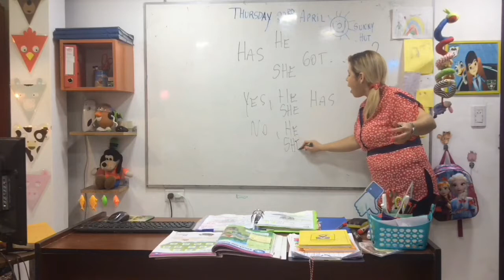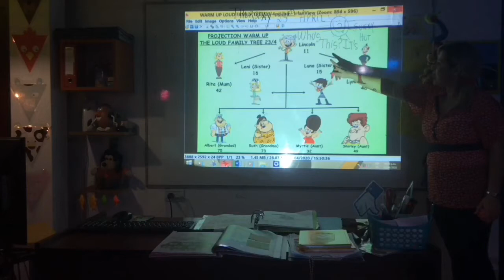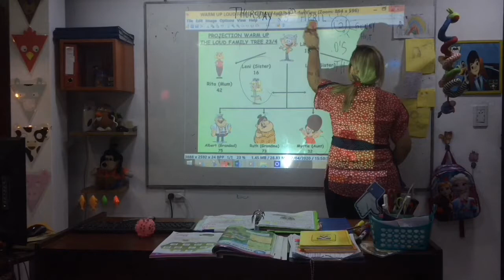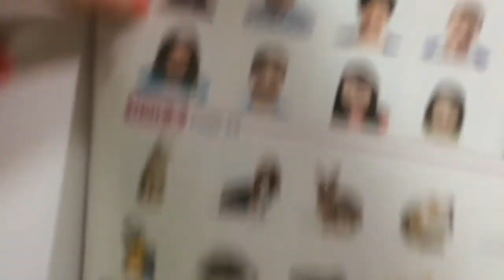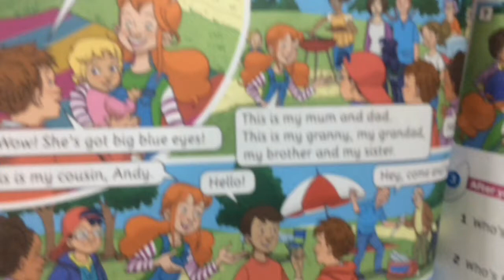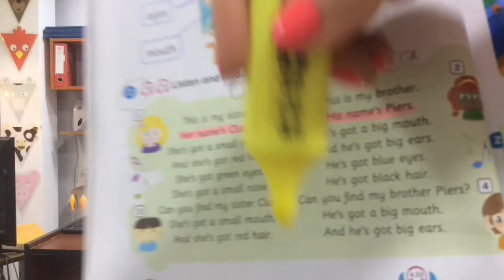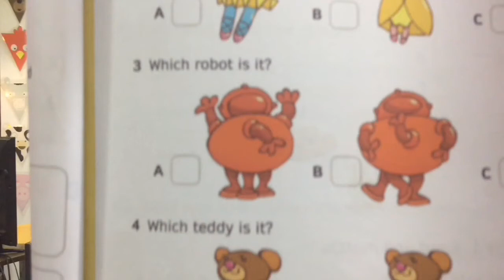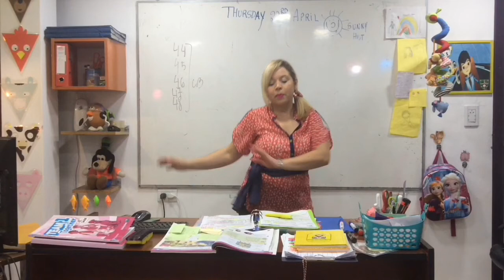VIDEO CLASE 23-04-20 1ST GRADE